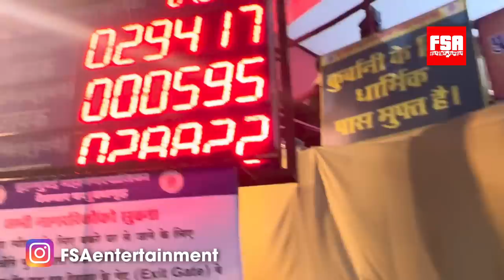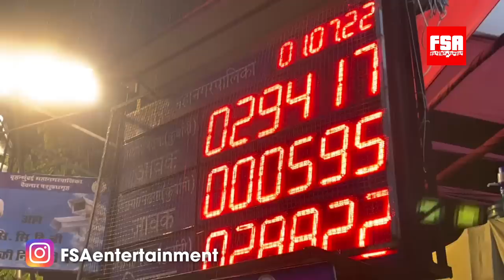Deonar Bakra Mandi 2022 July 1 Night Vlog with Mammoo | Bharai & Self Feeding Goats Day 3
Deonar Bakra Mandi is located at Govandi in Mumbai, India and is the biggest Goat Market in the world. Goat Farmers from all parts of India, mainly from Rajasthan and Uttar Pradesh flock in at this largest livestock market in India. Goats of all breeds can be seen at this Bakra Mandi. Popular Indian Goat breeds like Kota, Ajmera, Sirohi, Barbari, Gujri, Malwa and Sojat can be seen along with other popular and exotic goats of India.